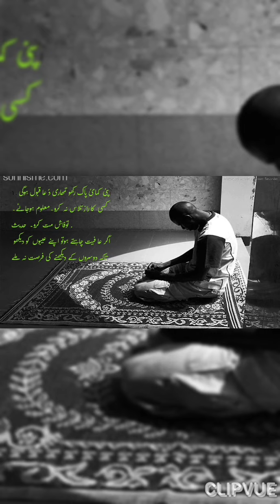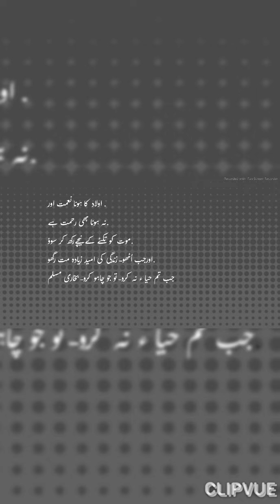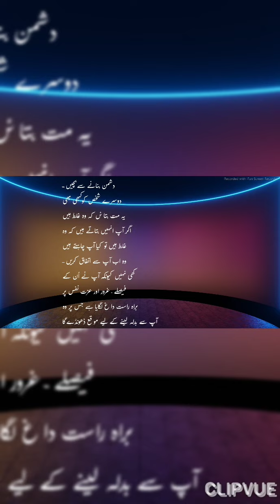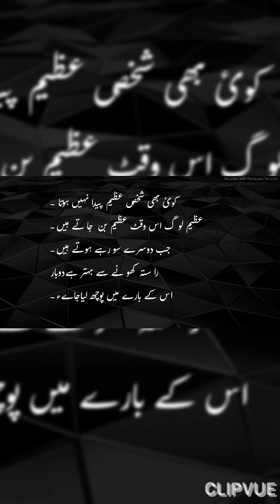aqwal zareen || کچھ ایسی عادات جواپ کو عظیم بنادیں گی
کچھ ایسی عادات جواپ کو عظیم بنادیں گی